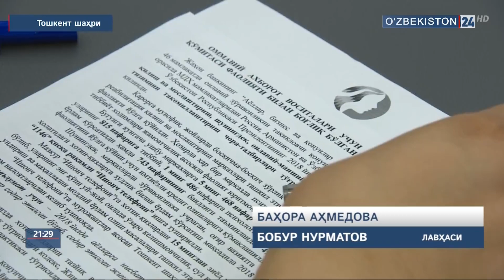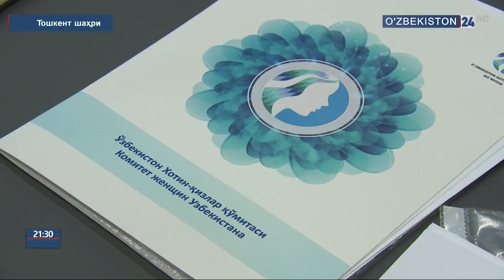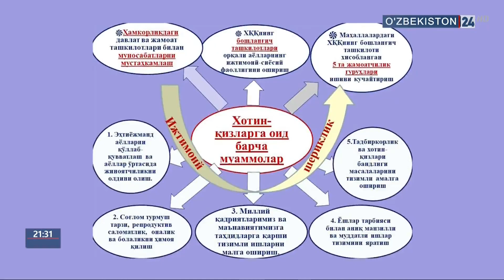Ахборот ва оммавий коммуникациялар агентлигида Хотин-қизлар масалалари бўйича анжуман